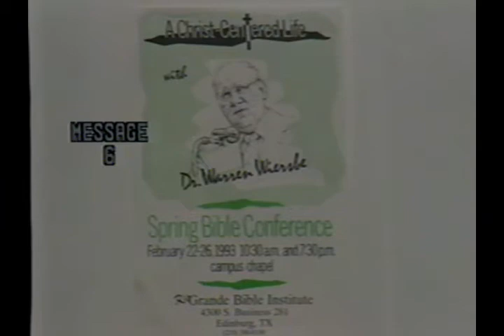Prayer Is Partnership by Warren Wiersbe